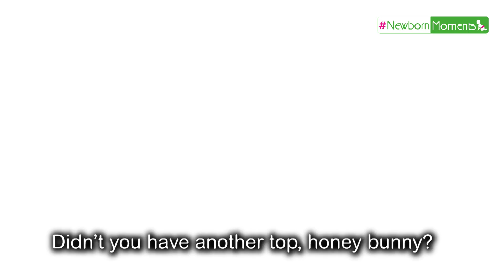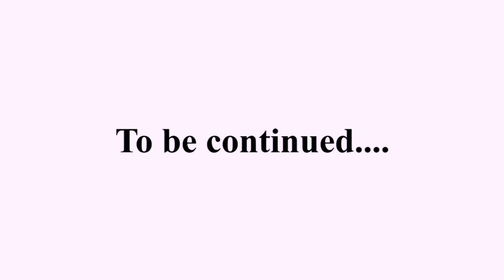She Really Going to Give Birth in Water? - FitMom - Claudia Episode 1.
Have you ever wondered what it's like to give birth in water? The water is beneficial in many ways and it is not only good for the mom, but the baby too! Join FitMom's journey and we will show you the process!
FitMom - Claudia Episode 1.
english subtitle!